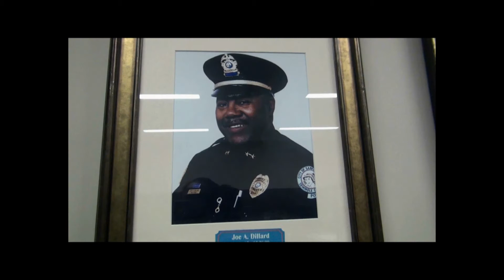"Trayvon Martin: A Process of Healing" - Interim Chief Meyers (Sanford, FL) on Police Responsibility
This clip was filmed as part of a documentary currently in production.
"Trayvon Martin: A Process of Healing" coming soon...